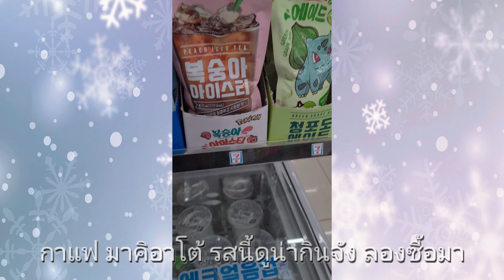✨️KOREA VLOG 2022 ✨️เกาหลีต่างจังหวัด เดินเล่นอากาศติดลบ15 หนาวมาก,แวะแซเว่นเกาหลีกินกาแฟถุงสุดฮิต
เกาหลีหิมะตก